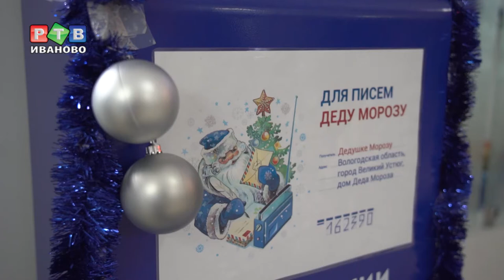Спешите отправить письмо Деду Морозу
Спешите отправить письмо Деду Морозу. В здании Почтамта установлен ящик для приема корреспонденции, адресованной Зимнему Волшебнику. В прошлом году им воспользовались больше 100 000 жителей Ивановской области.